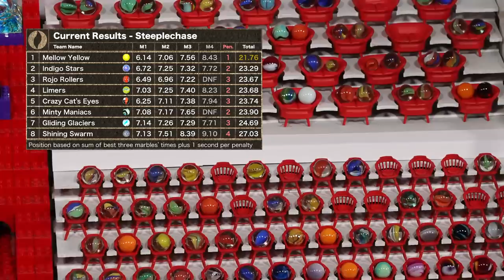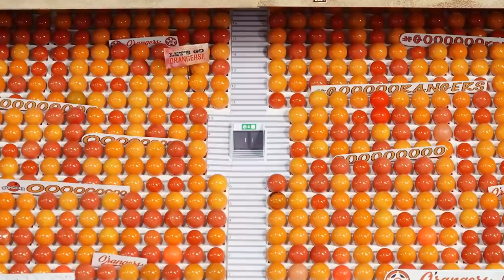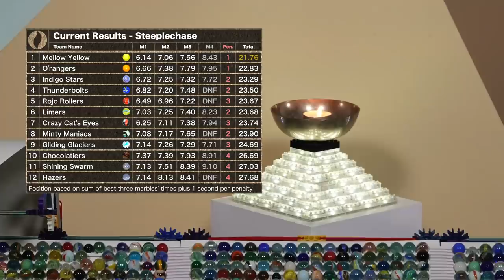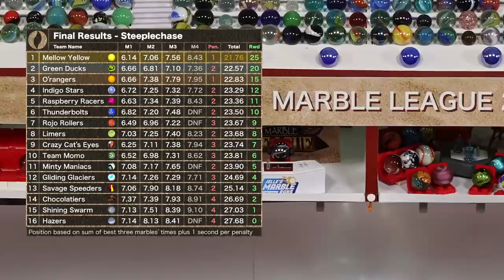Marble Race: Marble League 2021 - E10 Steeplechase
Welcome to the 10th event of the Marble League 2021! Now it's time for the Steeplechase! Each team will descent a short sand course with obstacles, the fastest team will win. However, each stick which has been knocked off will be rewarded with a penalty second. The results of the best 3 marbles will be counted to determine the winner.

=== JMR THE GAME ===

=== Useful Links: ===

=== Credits: ===

Commentary: Greg Woods
Filming / Video Editing: Kars van Weerde
Various: Jelle’s Marble Association
Fan Cheering Chants: Time Check
Graphics: Kaiden Keiser

=== Other links: ===

© Jelle's Marble Runs 2021: Please do NOT copy and reupload this video without our permission